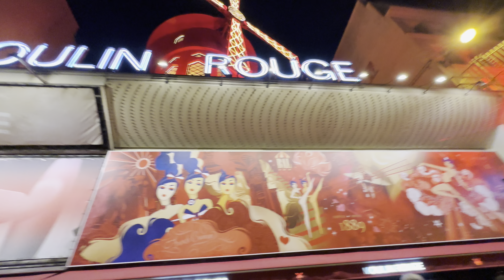4K FRANCE | MOULIN ROUGE STREET WALKING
Moulin Rouge is a famous cabaret and entertainment venue located in the Pigalle district of Paris, known for its colorful history and iconic red windmill. It's one of the most well-known and historic cabarets in the world, famous for its can-can dancers, elaborate shows, and vibrant nightlife.

Все видео на канале принадлежат каналу ColorBAY